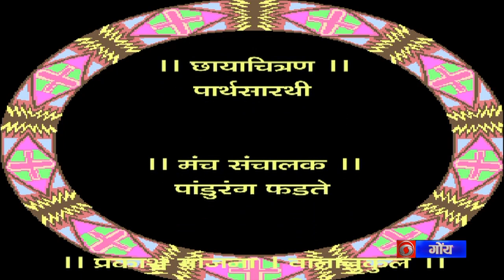राष्ट्रीय स्वच्छ गंगा मिशन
Interview with Dr.Bharat Pathak National Coordinator Namami Gange Mission. Interviewer Mr.Rajesh Tiwari.